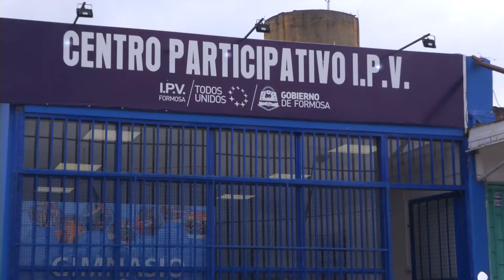ACCIONES DEL IPV EN EL BARRIO GUADALUPE